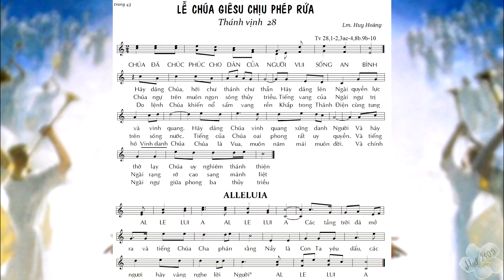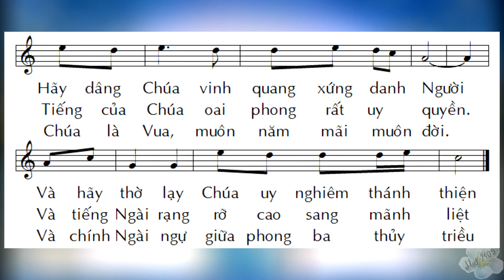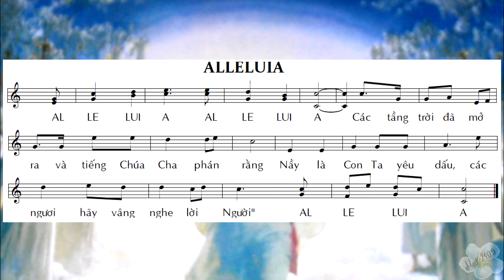Thánh vịnh 28 - Lễ CHÚA GIÊSU CHỊU PHÉP RỬA - ĐÁP CA & ALLELUIA - Lm. Huy Hoàng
Con sẽ tiếp tục làm các Thánh vịnh và Alleluia theo lịch phụng vụ